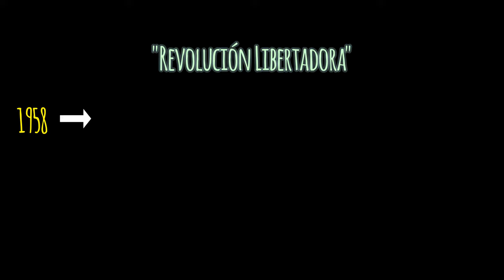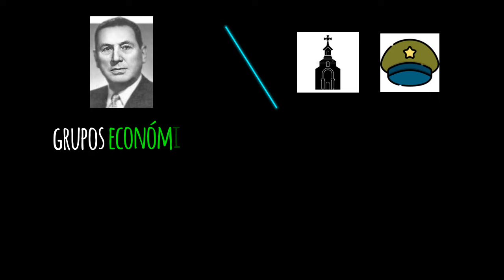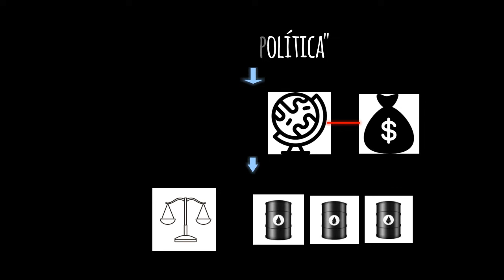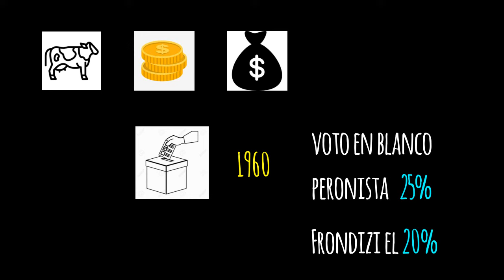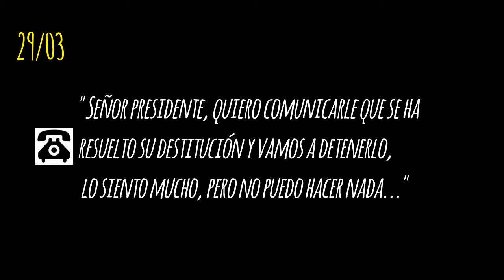Presidencia de FRONDIZI RESUMEN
Hola! En este video vamos a hacer un resumen de la presidencia de Arturo Frondizi, primer presidente luego de la dictadura cívico- militar de 1955 autodenominada "Revolución Libertadora", te contamos cuál fue el contexto de su asunción ( aunque te recomendamos el video en el link para mayor info ) y cuáles fueron las políticas sociales, internacionales y económicas del mandato presidencial.
Como siempre te mencionamos, recordá que esto es solo un RESUMEN, de los puntos que consideramos más importantes.
¡Esperamos poder ayudarte! teXin.-